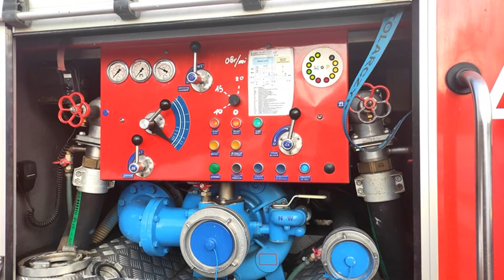431[R]23-GBA 2,5/16 Mercedes Benz Unimog U5000 -JRGJarosław- 2009-2022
19 stycznia 2022 roku, Mercedes Benz Unimog trafił do OSP w Jodłówce , gdzie zastąpił wysłużonego Stara 266
Podczas służby w Jarosławiu Unimog był głownie wykorzystywany przy akcjach w trudnym terenie najczęściej wykorzystywany na wiosne i lato. Był chwile pierwszym wyjazdem za Iveco które się zepsuło. Również był w Kolbuszowej w ramach wymiany.
Unimog obecnie ma numery 437[R]53
Gratuluje nowego wozu , niech służy jak najlepiej
Unimog został zastąpiony nowym Manem GBA TGM 13.290 w zabudowie firmy Moto-Truck.
PS. Film nie do końca najlepszy ponieważ robiony na spontanie
Zdjęcię z miniaturki jest z portalu Czerwone Samochody

Pozdrowienia dla strażaków z JRG Jarosław i druhów z OSP Jodłówka!